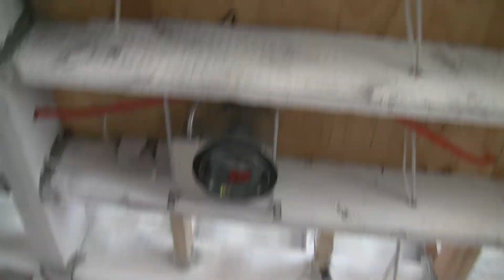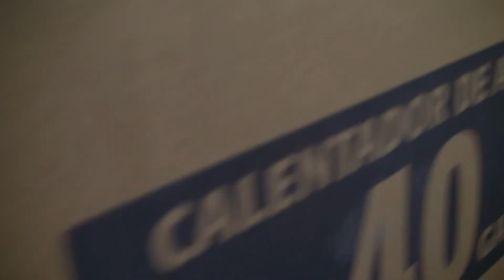predrywall wiring 1st floor kitchen sunspace kitchen east wall living room west wall